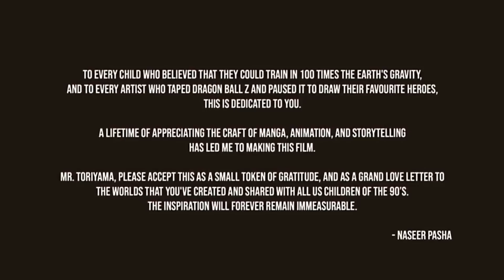THIS DRAGON BALL TRANSFORMATION SCENE BROKE ME | LEGEND - A DRAGON BALL TALE (FULL FILM)